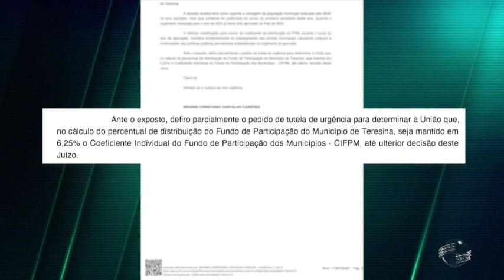Justiça mantém valor do FPM em Teresina. Decisão beneficia a cidade